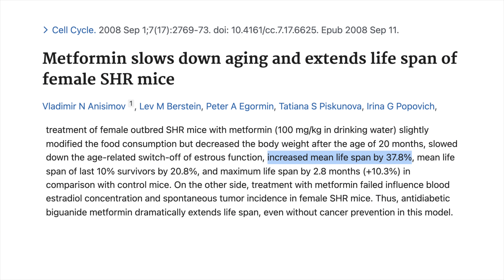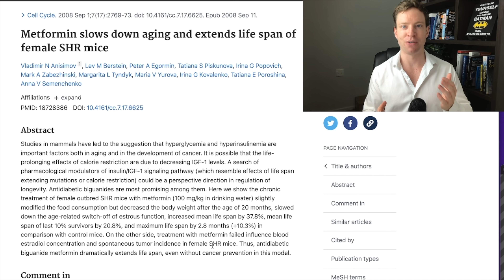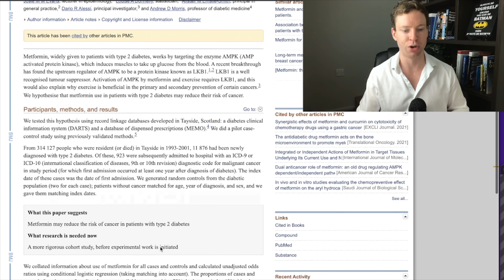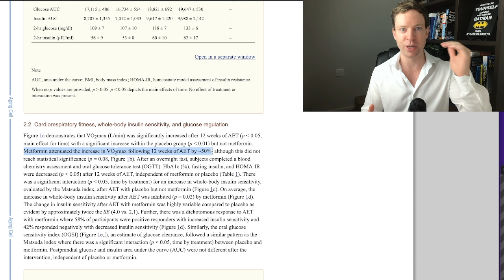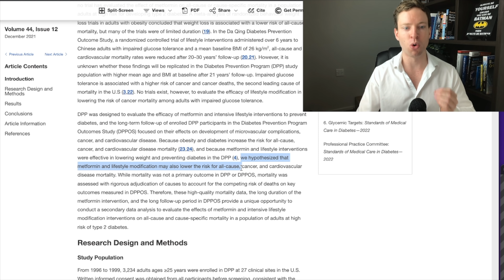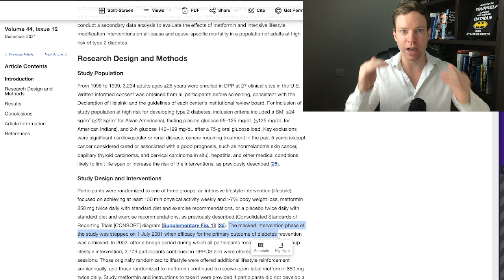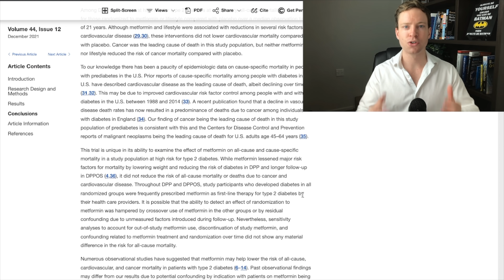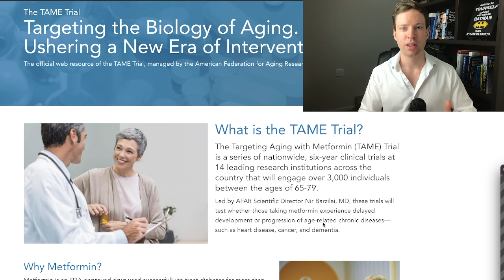Metformin - New Longevity Research is Game Changing!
Metformin is a molecule that I personally took because of initial encouraging data. However, a massive 2021, randomized, placebo-controlled trial was published showing that for non-diabetic people, there was no benefit from taking metformin.